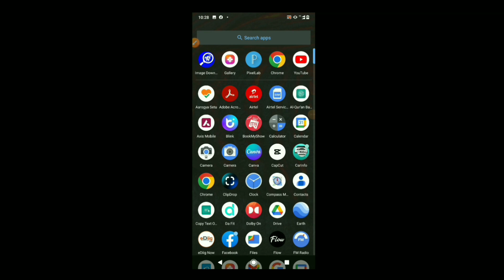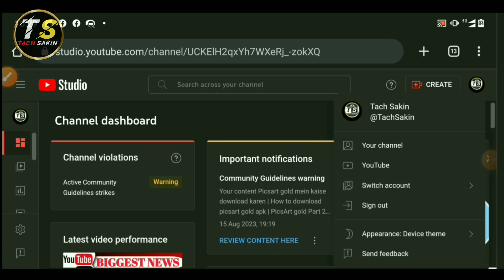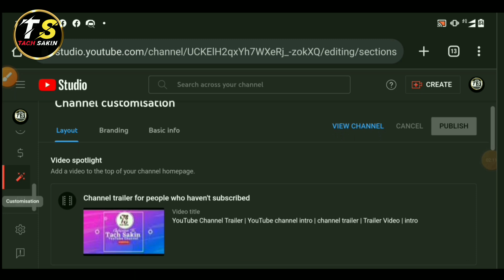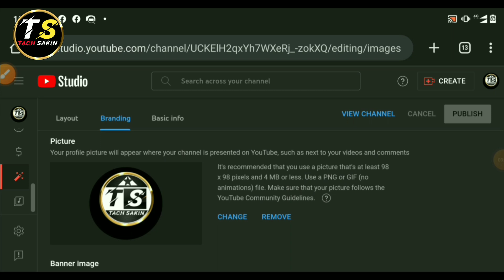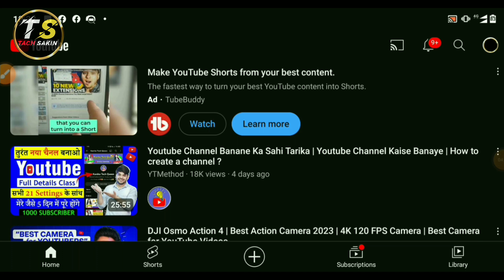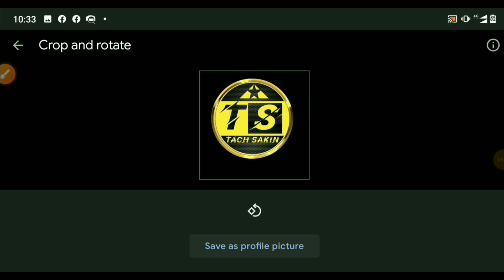YouTube channel Logo kaise lagaye | how add logo on YouTube,Youtube logo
Note🛑 Hello Everyone Tach Sakin YouTube Channel per aap ka Dii Se Sabka Swagat hai.

About This Video 👍 is video me humne aapko LOGO Lagane ki 2 Tips De hai or do tarah Sai LOGO Lagane shikhaya hai  too 🌞video ko Last tak Dekhe aur ak v steps Skip maat kare aur video agor aacha Lage too LIKE 😃 SHARE 😀 COMMENTS AUR CHANNEL Jarur SUBSCRIBE kare please 🙏 yaroo..

YouTube logo logo kaise lagaen
YouTube logo kaise lagate hain
Logo kaise lagaye
YouTube logo LOGO lagaye
YouTube logo lagane ka sahi tarika
logo ko dekha dafnate hai log
logon ko dekha dafnate hain log
youtube logout kaise kare
youtube logout
kaise lagaye
youtube channel ke video me logo kaise
lagaye
youtube channel ke video par logo kaise
lagaye
youtube ke channel par logo kaise lagaen
how to add logo
how to add logo in video
how to add logo in youtube video
how to add logo on YouTube
how to add logo on youtube video
how to add logo on youtube channel
how to add logo on youtube live stream
how to add logo on youtube shorts
how to add your logo on youtube video
how to create logo on youtube channel
how to add logo in youtube video from
android phone
how to add icon on youtube video
manoj dey
technical yogi
hindi